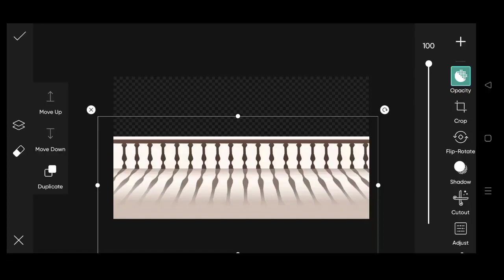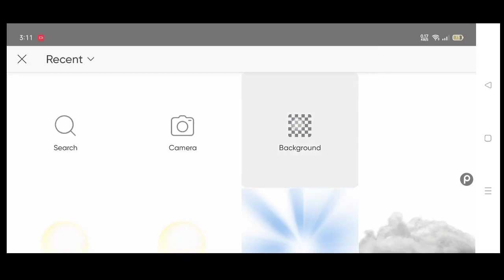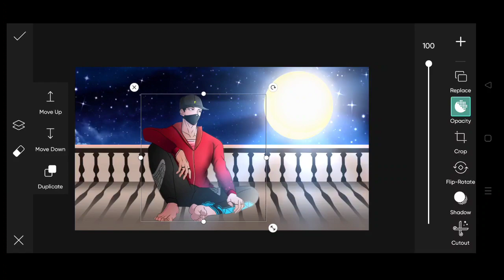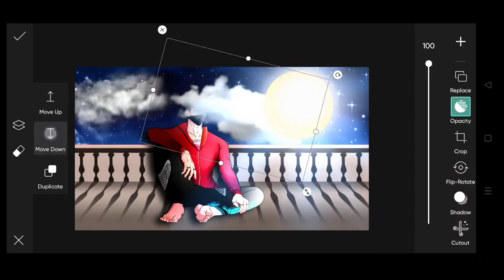How To make Cartoon Thumbnail Like Ruok FF & White444 🔥 Picsart THUMBNAIL Tutorial FF-YT RECOMMEND